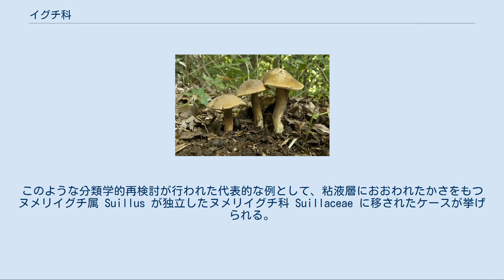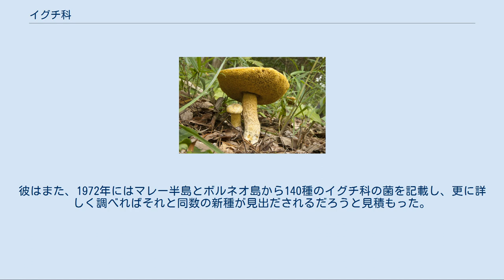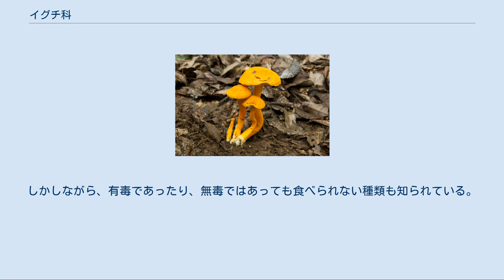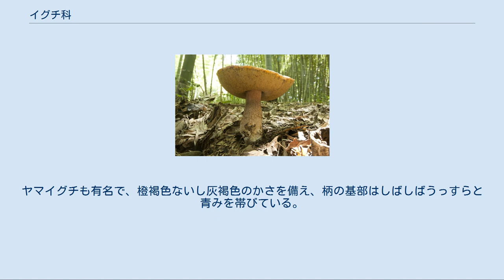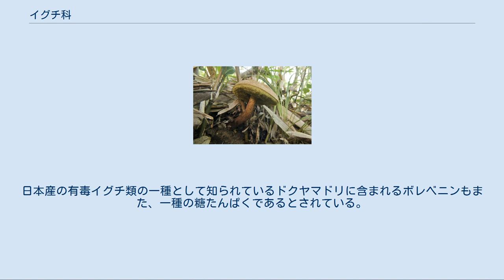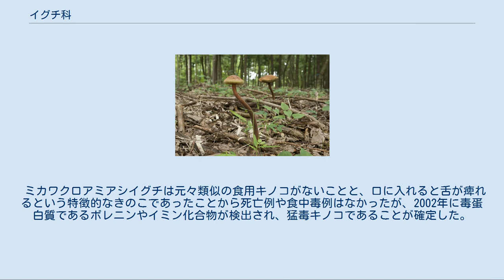イグチ科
イグチ科は真正担子菌綱のイグチ目に属するキノコ。
かさの裏面は通常のキノコのようなひだ状ではなく、菅孔と呼ばれる微細なチューブ状の構造を備え、その内壁面に胞子を形成する。
しかし、中にはキヒダタケ属のように子実層托がひだ状のものや、ジャガイモタケ属のように、ひだも管孔もなくだんご状の外観を持つものも存在する。
ハラタケ目のきのこ同様に広く分布しており、茸狩りを行なう人には非常に人気のあるきのこである。
一般には「イグチ」と総称される。
 かつて、イグチ科のきのこは、人間が食用に供しても比較的安全な仲間と思われていたこともあり、毒性の強いテングタケ属のような有毒種と混同するような要素も少ないので、キノコ狩りの初心者にとっても好適なものであるとされてきた。
目の細かいスポンジのようなかさの裏面・一般に太くて丈夫な肉質の柄の質感などによって、ハラタケ類に属する種との識別も比較的たやすい。
 しかし、日本以外のイグチ科のきのこによる死亡例や、日本における有毒種ドクヤマドリの存在などに鑑みれば、イグチの仲間だからと言って安易に口に入れることは避けるべきである。
 近年の、DNA解の塩基配列の解析に基づく菌類分類体系の改変によって、従来はこの科に分類されていたいくつかの属が除外・移籍された。
とはいえイグチ科は、未だに多数の属を包含した大きな科である。
最新の分類では、約30属がイグチ科に置かれている。
 かつてイグチ科に包含されていた多くの属が分離され、より小さい別の科に移されている。
それらは外見的にはよく似ているが、分子系統学的な知見をもとに、互いの系統関係はさほど近いものではないと考えられるに至ったためである。
このような分類学的再検討が行われた代表的な例として、粘液層におおわれたかさをもつヌメリイグチ属 Suillus が独立したヌメリイグチ科 Suillaceae に移されたケースが挙げられる。
 ほとんどの種が樹木の生きた細根との間に共生関係を持つ、いわゆる外生菌根形成菌であるが、朽ち木などを栄養源とするものもごく少数知られている。
共生関係を結ぶにあたり、相手の樹木の種類をかなり厳しく選択するものと、選択性がわりあい緩くてさまざまな樹木と共生し得るものとがある。
たとえば、ヌメリイグチ属 Suillus の中には、二針葉マツ（アカマツ・クロマツなど）のみと共生するもの・五針葉マツ（ゴヨウマツやハイマツなど）とだけ共生するもの・カラマツ属Larixの樹種に限定されるものがそれぞれ知られている。
また、ヤマイグチ属のものには、特にカバノキ属Betulaとの間で外生菌根を形成するものが多数ある。
 イグチ科のきのこは、南極大陸以外の世界の全域で発見されている。
北半球の温帯域では詳しく調査され、かなりの種がすでに記載されている。
しかし熱帯域あるいは南半球では非常な多様性が認められているにもかかわらず、研究がきわめて遅れている。
E. J. H. Corner は、シンガポール島だけに限っても少なくとも60種が存在する、との証拠を示した。
彼はまた、1972年にはマレー半島とボルネオ島から140種のイグチ科の菌を記載し、更に詳しく調べればそれと同数の新種が見出だされるだろうと見積もった。
 オーストラリアでも、イグチ科のきのこの種多様性に関して、ほぼ同様の報告が出されている イタリアの市場で売られている乾燥ポルチーニ（ヤマドリタケ） 多くのイグチ科のきのこは珍味として知られ、特にヤマドリタケは有名である。
スカンジナビア料理では人気の食材であり、フィンランド料理でも、ヤマドリタケはポピュラーな食べもので、最も美味なきのことして知られている。
多くのイグチ科のきのこは味がよく、最低でも食べられないような味のものではない。
しかしながら、有毒であったり、無毒ではあっても食べられない種類も知られている。
アシベニイグチやニガイグチなどは強烈な苦味があり、加熱調理してもこの苦味は消えないため、食用にはならない。
さらにヤマイグチ属に置かれる数種（かさが橙色を呈する種類）も同様である。
ニガイグチは外観がヤマドリタケと似ており、後者と間違えてこれを採取し、調理した料理を食べる段になって落胆する人も多い。
ニガイグチではかさの裏面に発達する管孔層がピンク色を帯びており（ヤマドリタケでは淡黄色ないし帯オリーブ褐色を呈する）、柄はヤマドリタケのそれと比べて褐色が強い。
また好んで発生する環境も異なっている。
 コショウイグチは強い辛味があり、コショウの代用として用いられることも...